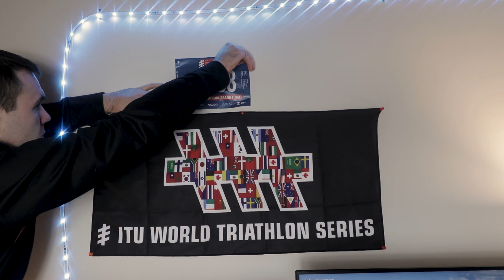Journey to Mastering Swimming | Never Quit | Triathlon Training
In this video I talk about the strategy I use to let my past failures propel me forward rather than keeping me in the same place! This is also Day 2 of the Triathlon Taren Swim Foundations program, I'm still not completely comfortable in the water and not entirely confident breathing so I did a repeat of the drills from yesterday! You can see them down below as well as why these skills are so important to triathletes!

Learning How Not To Panic In The Water and How to Breath While Swimming are the first steps to becoming a better swimmer and faster triathlete. Before you can be a competent swimmer, you need to become a confident swimmer! Unfortunately, I am the furthest from either. But this journey will make me Michael Phelps, maybe not, but I’ll be at least mediocre.

Although swimming in an IRONMAN, IRONMAN 70.3(Half IRONMAN), or even an olympic distance triathlete is a very small percentage of the overall race it can set you up for failure (or a DNF) if you’re not properly prepared for the swim. Don’t let that scare you because the good news is, EVERYONE can become a competent enough swimmer to do these races, I promise.

DRILLS

Blowing Bubbles While Standing

In the shallow end, hold onto the edge of the pool, place your face in the water and immediately start blowing bubbles from your nose and mouth. Make sure you’re not getting any water in your nose. When you can’t blow out any more, or if you start to panic, take a breath. Repeat until your response whenever your face goes into the water is to blow bubbles.

Sink Down

Go to the deep end of the pool, hold onto the edge of the pool, let go and start blowing bubbles - this will send you sinking towards the bottom of the pool. The goal here is to remain calm & build confidence in the water. Blow bubbles until you feel a sense of panic then go back to the surface and catch your breath. You likely wont be able to sink far your first few times (or first ten like in my case) but it does truly get easier and you do become more confident. Keep repeating this drill until you’re able to get to the bottom panic free. Side note, while doing this drill the pressure in the ears was super bad, I took a short 5 minute break when they started hurting and that seemed to help. Just something to keep in mind.

Blowing Bubbles while Kicking - Stop to Breath

Go to the shallow end of the pool, hold onto the edge of the pool, put your face in the water, start blowing bubbles & kick your legs so your heels are just breaking the surface. Don’t worry too much about the kick, this drill set is all about the breathing. Like the other drills keep blowing bubbles until you can’t any longer, take a break to catch your breath. Repeat. Repeat until this feels natural.

Blowing Bubbles while Kicking - Turn to Breath

This is the same setup as the previous drill, but rather than stopping to breath turn your head slightly (rule of thumb is to keep one side of your goggle in the water) and take a little sip of air. Repeat until you can do this drill for 2-4 minutes straight.

Corkscrew

Time to have fun. Put your fins on, kick off the side of the pool, lock your hands above your head, you should look like an arrow, start with your face in the water again blowing bubbles. When you need to take a breath flip onto your back and take as many breaths as you need, but you must keep kicking. When you catch your breath, flip back onto your belly and start blowing bubbles again. Try flipping onto your back on opposite sides with each breath to start learning how to breath on either side. Repeat this drill until you feel comfortable.

The 5 drills above are a great set to get you introduced to how to breathe in the water as well as starting to teach yourself to not fear the water and remain calm in the water.